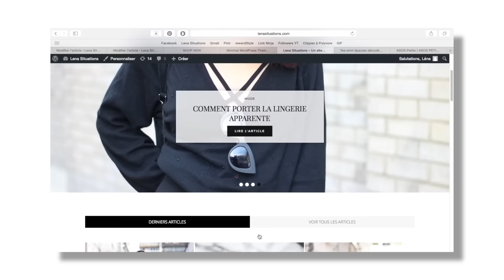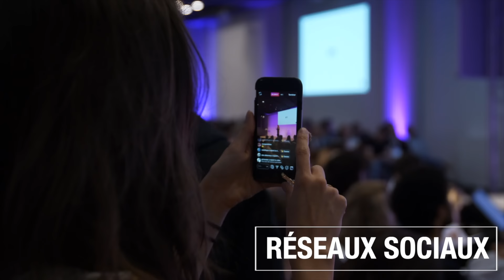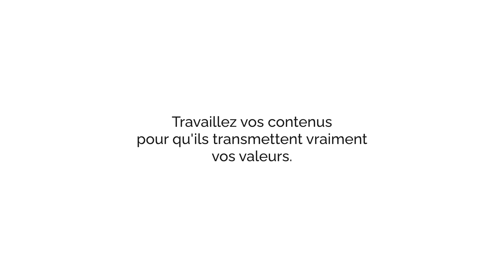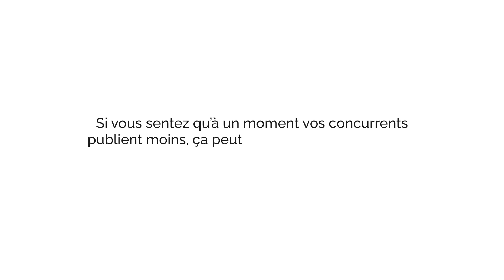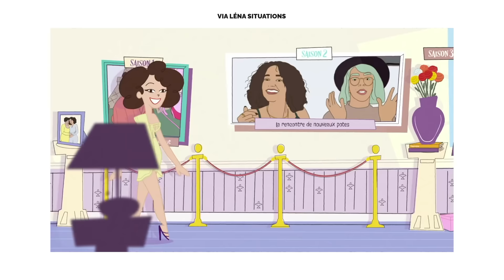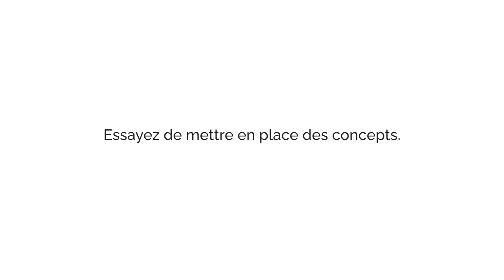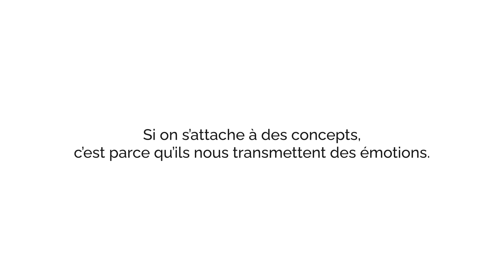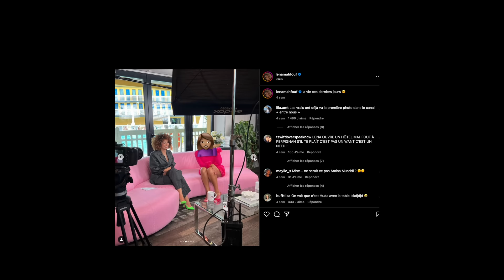Léna Situations : la recette incroyable de son succès.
Je vous partage mes 3 secrets qui me permettent d'atteindre le million de vues sur LinkedIN. 🥳

● Le Personal Branding de Léna Situations ●

Elle a conquis YouTube et passé le cap du million d’abonnés en moins de 5 ans.

Elle se fait aussi appeler la “Mère de Paris”.

Elle est connue pour sa série Les Vlogs d’Août.

C’est la première française à avoir été invitée au Met Gala.

Vous l’avez reconnue, il s’agit bien de Léna Situations !

Comment fait-elle pour rayonner sur le web ?

Son impact est estimé à 4,72 milliards de dollars rien que pour Dior !

Cet as du storytelling est un modèle à suivre en termes de Personal Branding.

Comment suivre son exemple ? C’est ce que nous allons voir dans cette vidéo.

Bon visionnage ! 😊

Au programme dans la vidéo :

Qu’est-ce que le personal branding ?
Comment faire un bon personal branding ?
Les étapes pour construire son personal branding
Pourquoi le personal branding est important ?
Pourquoi les gens aiment Léna Situations ?

Time Code :
00:00 - Introduction
04:35 - Clé n°1 : l'authenticité de Léna Situations
11:26 - Clé n°2 : son rythme de publication
16:10 - Clé n°3 : sa créativité et ses concepts
24:09 - Clé n°4 : son storytelling
29:47 - Clé n°5 : son adaptabilité
36:35 - Conclusion

● SUIVEZ-MOI ! ●

► Mon matériel vidéo et tout le matériel que j'utilise pour travailler